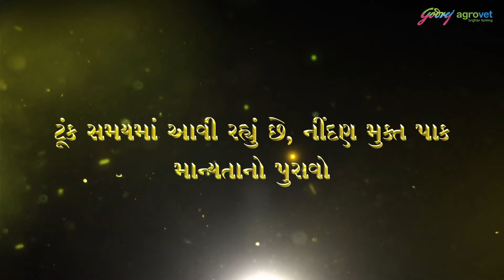ગોદરેજ એગ્રોવેટ | કપાસના નીંદણનો સંપૂર્ણ ઉકેલ | ધ્યાન રાખો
શું તમે કપાસના નીંદણ પર પૂર્ણવિરામ મૂકવા માંગો છો?
કપાસનું ભાવિ યોગ્ય પસંદગીથી સાકાર થશે
ધ્યાન રાખો...